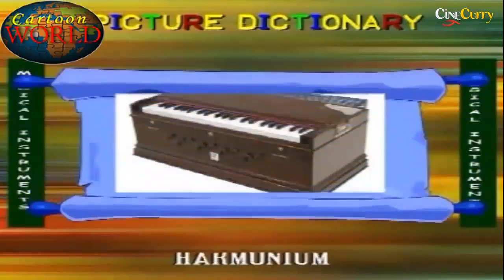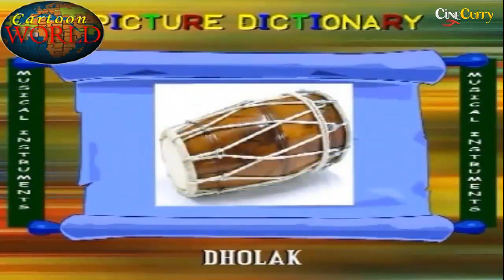"Musical Instrument Song" For Kids | Leaning Video For Kids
Watch Popular Nursery Rhyme for Children "Musical Instruments" -Animated Kids Rhyme in English.

For Facebook
For Cinecurry: